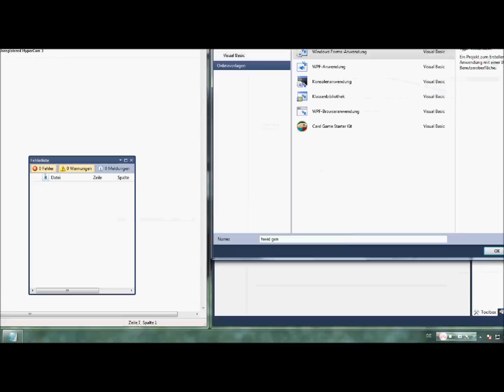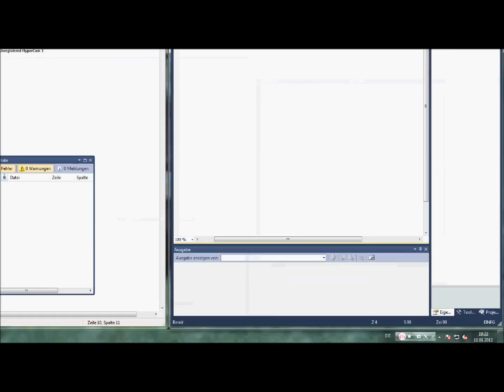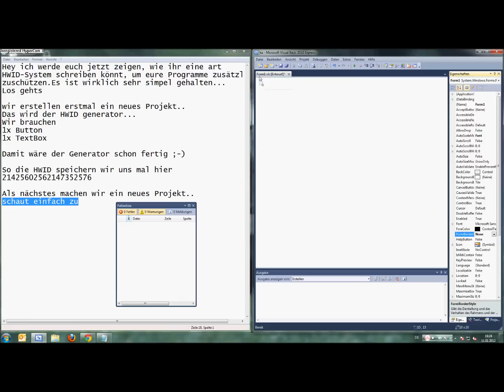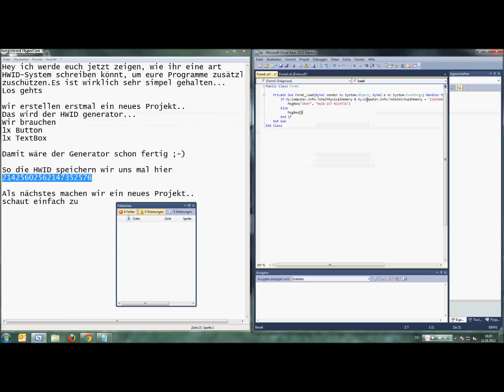VB.Net Hardware-ID (HWID) System Tutorial [German/Deutsch]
In diesem Video wird gezeigt, wie man in Visual Basic 2010 ein HardWare-ID System (HWID) schreibt.Ist ist sehr simpel gehalten.

Bitte Abonieren/Kommentieren und weiterschicken.Danke
Euer fr4shme